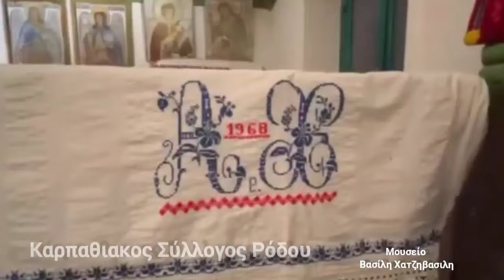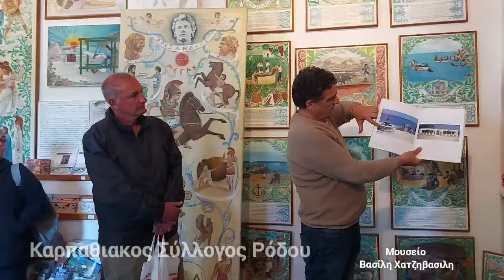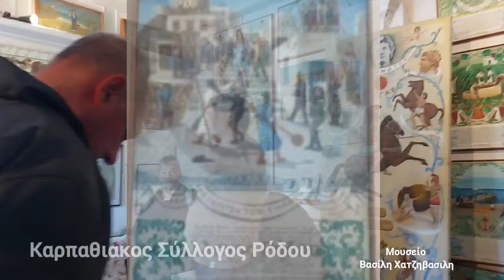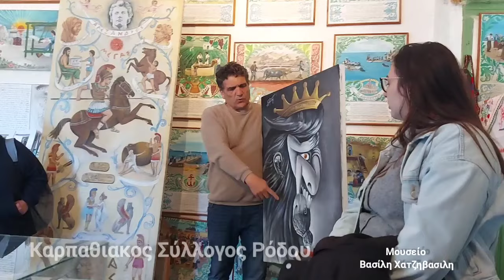Πανκαρπαθιακος Σύλλογος Ρόδου στο Μουσείο Βασίλη Χατζηβασιλη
ΟΛΥΜΠΟΣ ΚΑΡΠΑΘΟΥ
‘’ Θερμά συγχαρητήρια !
Καλή δύναμη για την προσπάθειά σας
να διατηρείτε και να αναδεικνύεται
 την λαϊκή μας παράδοση ,,
Η πρόεδρος του Παγκαρπαθοακου
Ειρήνη Γιάννουστα Γεργατσούλλη

Σήμερα ο πανκαρπαθιακος  σύλλογος Ρόδου
 επισκέφτηκε το Μουσείο Βασίλη Χατζηβασιλη .
Ήταν πάρα πολύ ωραία η συνάντηση αυτή ,
εξήγησα τα ηθη και τα έθιμα ,
Της Όλυμπου μεσα απο τα ζωγραφικά εργα και την λαϊκή τέχνη  Χατζηβασιλη.
Εύχομαι  ότι καλύτερο  στο Σύλλογο
 και ιδιαίτερα στην πρόεδρο
 Ειρήνη  Γιάννουστα Γεργατσούλλη
πάντα  να έχουν δύναμη στο αγώνα τους
 για  να διατηρήσουν τα έθιμα της Καρπαθου !